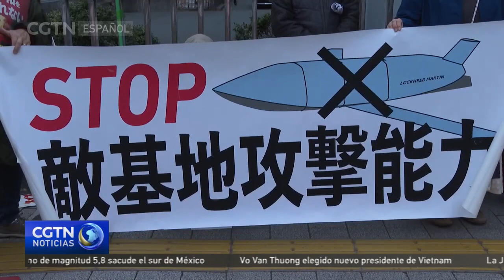La Cámara Baja aprueba un presupuesto de defensa récord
La Cámara Baja del Parlamento japonés ha aprobado un presupuesto récord de casi 836.000 millones de dólares estadounidenses para el año fiscal 2023. Sin embargo, la medida fue tomada con descontento por los ciudadanos del país.